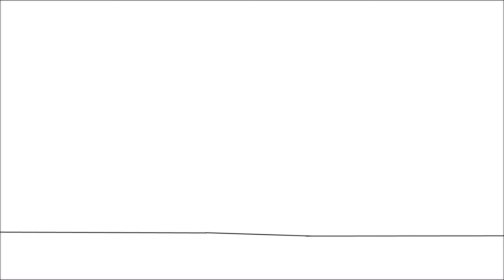ソニックCD HD |Sonic CD HD Idle Animation 25th Anniversary edition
An extended version of my previous upload! All Art By me